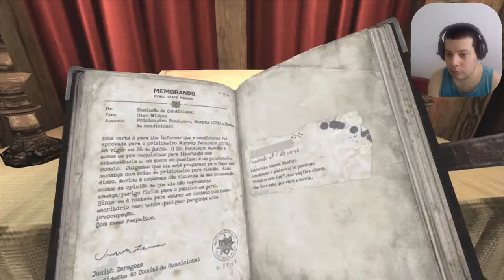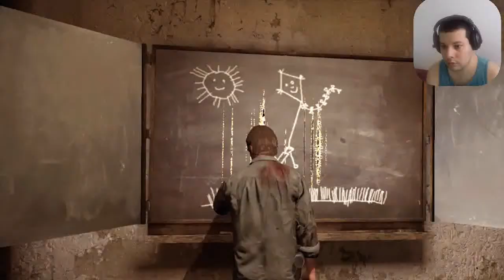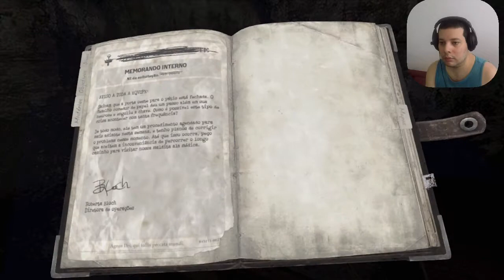Silent Hill Downpour - Monastery / Monastério - 8